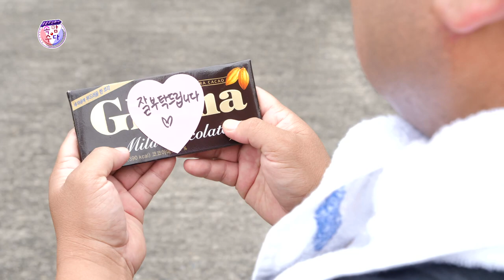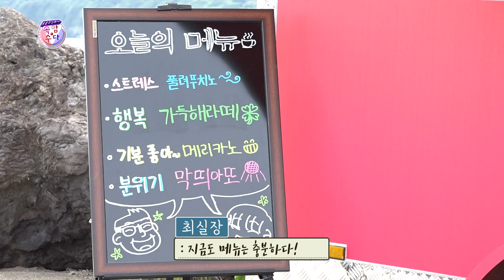웃음주식회사 속암수다 (8월 16일 방송) ★김성홍,강창보,부경보,이현배★